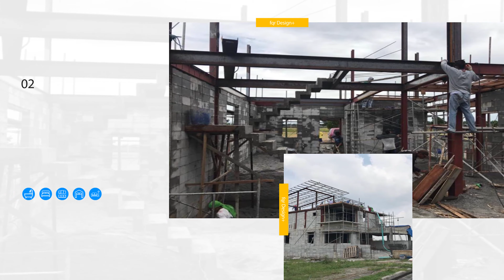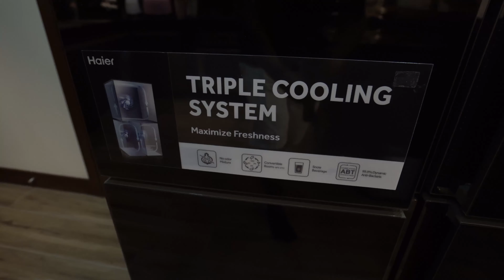Inside LUXURY HOUSE TOUR in San Fernando Pampanga! (Aero Modern Home in Philippines)